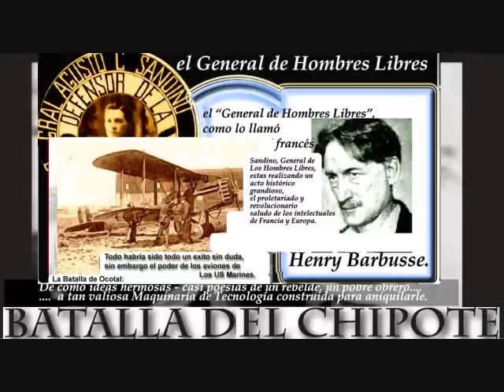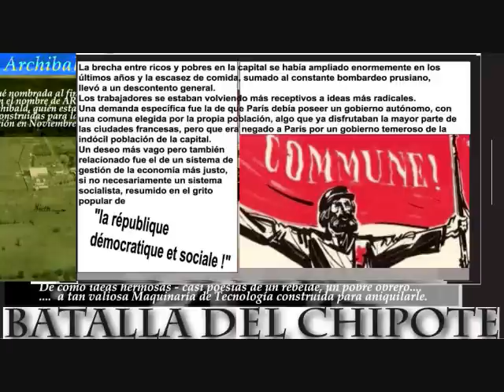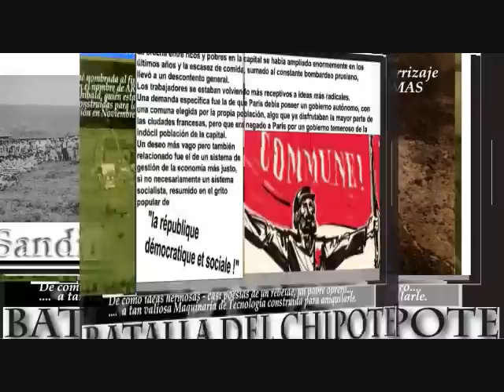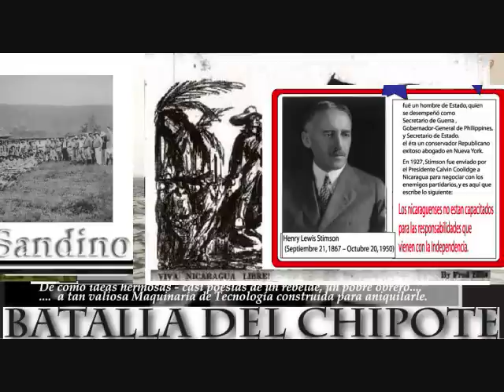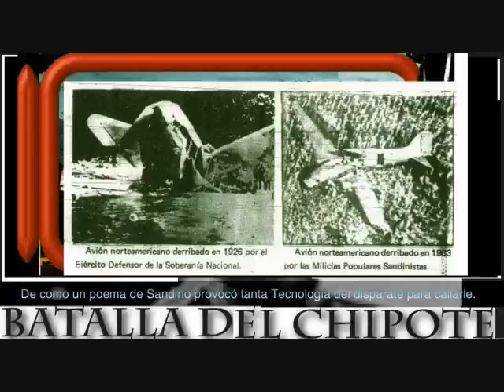El Pequeño Ejército Loco y sus poetas | Nicaragua manfut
Un ensayo sobre como Sandino inspiró desde Nehru a Gabriela Mistral, estoy preparando este contenido.